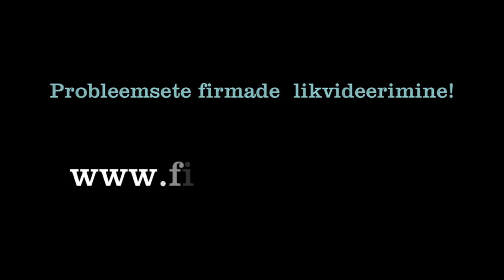www firmavabaks ee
Idee: Raivo Palmiste